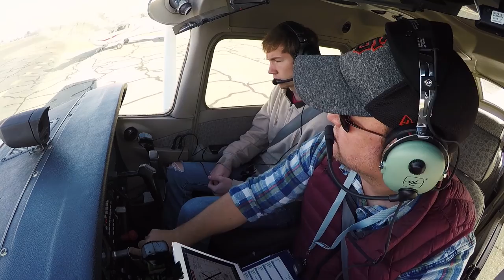KCCR Patterns with Dak - w/ATC...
Back to the airport working out the kinks in my traffic pattern.  Dak is along for the ride.